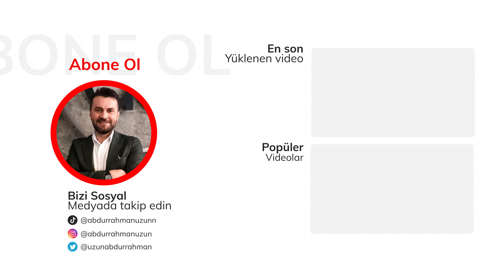CEM YILMAZ MİLLETİN SİNİR UÇLARI İLE OYNAMA!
Ramazanın ilk günü rakı sofrasını story atan Cem Yılmaz ne yapmaya çalışıyor?